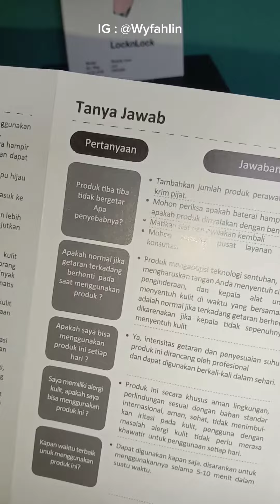Beauty Skin Care Pro Device LocknLock dari Oriflame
yang mau bisnis dan jadi reseller
chatt IG @wyfahlin